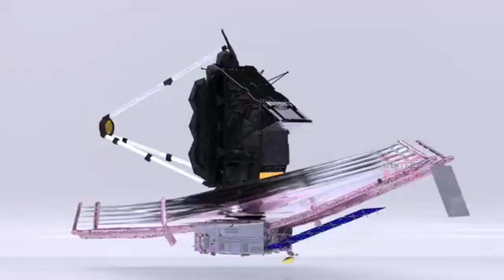James Webb space telescope | JWST first five image explained | Kalam Jee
The James Webb Space Telescope is a space telescope specifically designed to conduct infrared astronomy. Its high-resolution and high-sensitivity instruments allow it to view objects too old, distant, or faint for the Hubble Space Telescope. Explaine in light Year and light hour in this video. Milky way galaxy.

👉जब 106 साल पहले एक हाथी को दी गई सजा-ए-मौत, फांसी के लिए मंगवाई गई थी क्रेन

👉मौत के सजा सुनाने के बाद आखिर जज साहब पेन के निब क्यों तोड़ देते हैं?

👉The Mystery of Easter Island | एलियंस ने बनाई 900 मूर्तियां | story of Rapa Nui people's | Chile

👉अपने आप चलने वाला पत्थर | अफ्रीका की आंख | Socotra Island | Fairy Circle | Magnetic Hill | top facts

👉जाने किस जीव के पास 3 दिमाग, 9 दिल और 8 पैर होता है | top 5 mysterious facts | octopus | kangaroo